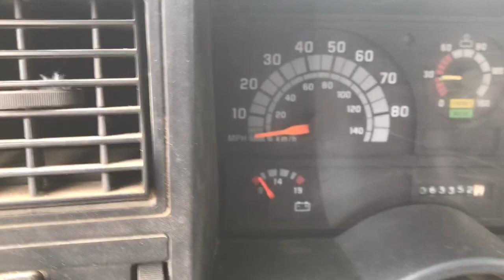FU8385 1992 GMC Topkick Grain Truck selling on BigIron 4-15-2020